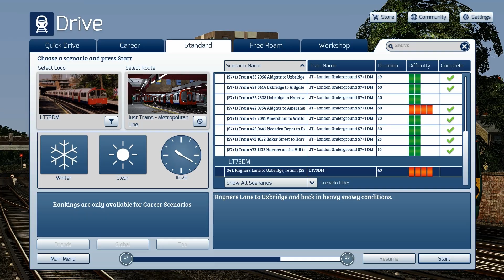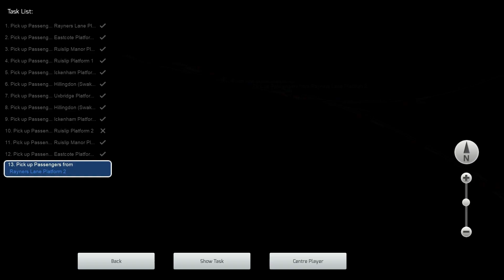Train Simulator 2020: Piccadilly Line | Snowy Condition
Operating a Piccadilly Line service from Rayners lane to Uxbridge and returning back to Rayners Lane.